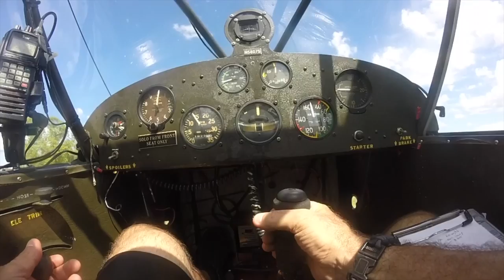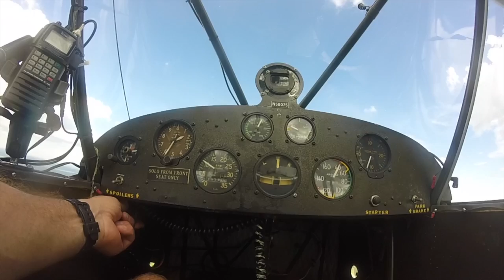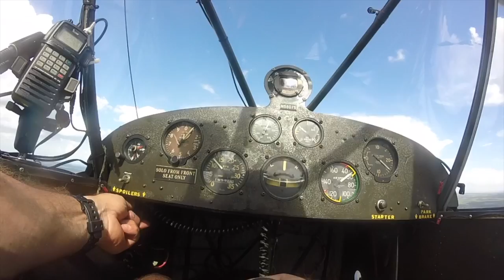Grasshopper L2-M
Flying my 1943 Taylorcraft L2-M Grasshopper. The L2 is a true warbird designated by the Army Air Force as a Liason/Observation aircraft. Used primarily as a spotter aircraft for artillary, It accomplished many other missions in helping to win World War II. The M model is unique in that it had wing spoilers and a rear swiveling observer seat with a removable rear control stick. The electrical panel is factory and electricity is supplied by the wind driven generator. The performance with the (upgraded) C-85 engine is great. It handles fantastically and is lots of fun to fly. The "Cool" factor is large which is just icing on the cake.